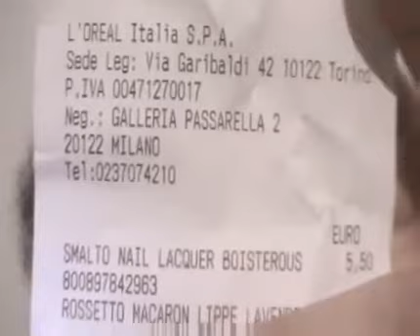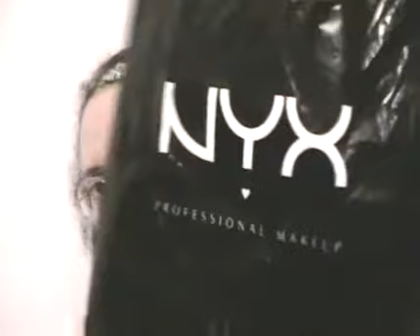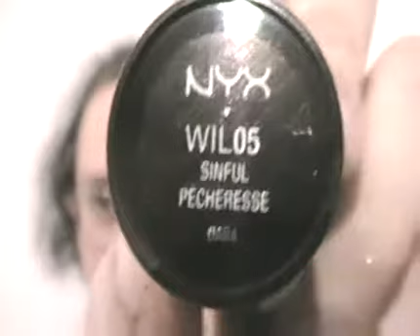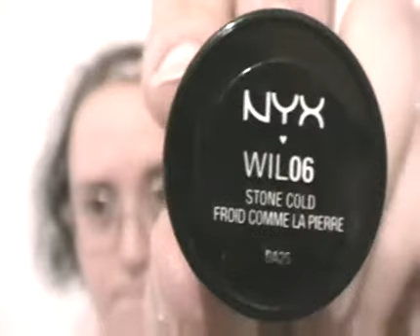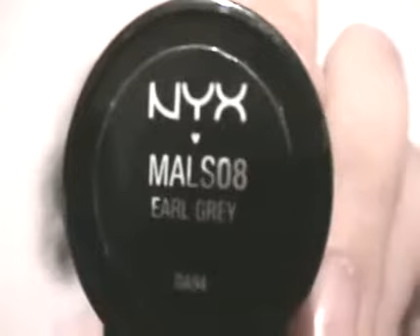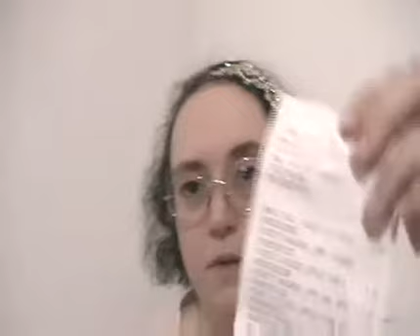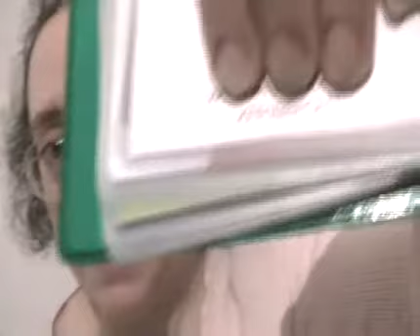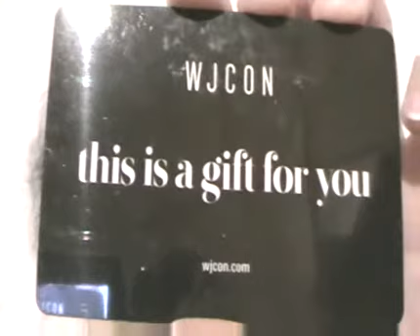nyx italia 19 12 15